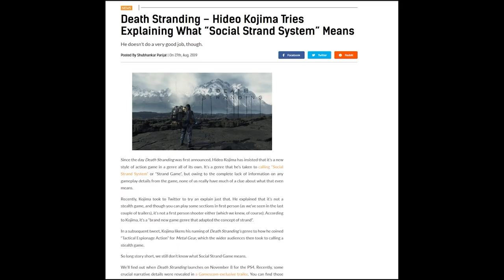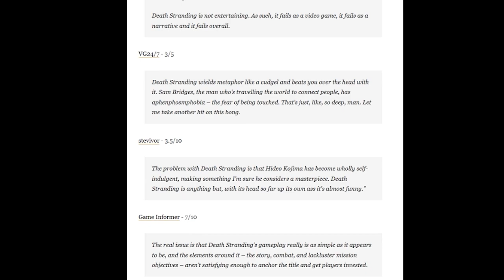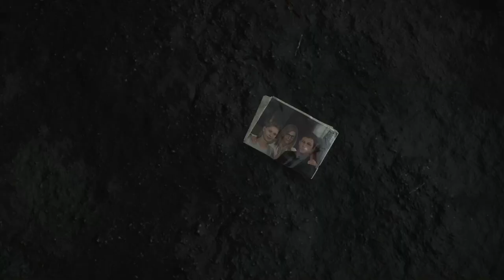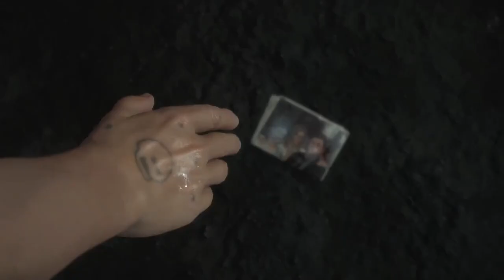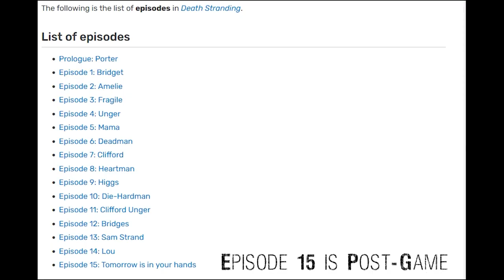The Great Death Stranding Retrospective (Part 1 of 3)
This retrospective series is my love letter to a game that changed my life...Death Stranding.  Join me as I deconstruct and provide commentary for/analyze nearly every aspect of Death Stranding's narrative and gameplay loop.  Part 1 is spoiler-free!  This is a re-upload of my initial 6 hour video on Death Stranding for those who saw it, now re-edited with some corrections into 3 distinct parts mimicking the acts of the game itself to make it more approachable for those new to the game.  There are time stamps and the general structure of the video listed below if you wish to jump around or look through what to expect.  This is the first video I've made at this level of effort and commitment and took the better part of a year to finish, but I learned a lot along the way and look forward to applying what I've learned to future video game retrospectives like this so feel free to subscribe for my future endeavors if you enjoyed this.  I do not monetize or place ads on any of my videos as this is purely a work of passion for me.

Timestamps/Structure (series is structured similar to the game itself so you are able to pace yourself and proceed through in sections as you see fit):

Act/Part 1 (Prologue - Episode 2; Current Video) Making the Case for Death Stranding (SPOILER-FREE)

Opening/Introduction - 0:00
Prologue ("Porter") - 15:34
Episode 1 ("Bridget") - 35:32
Episode 2 ("Amelie") - 50:24

Act/Part 2 (End of Episode 2 - Episode 8) Building the Network and Establishing the Foundations (SPOILERS - Point of No Return!  Play the Game!)

Act/Part 3 (Episode 9 - End) Meaning, Purpose, and Building the Bridge Toward a Better Future

I do not own most of the music included in this video.  Music included in the video comes from several sources that I love and admire and that served as creative inspiration in making this video.  I will happily provide the details of the songs included throughout the video upon request.  I wanted to do a full track list here but the description size limit wouldn't allow it. Artists/sources include Ludwig Forssell's Death Stranding soundtrack (naturally), Low Roar, the Mass Effect series, Detroit Become Human, Banjo-Kazooie, Undertale, Mystical Ninja Starring Goemon, the Silent Hill series, the Pathologic series, Fez, Hyper Light Drifter, and Cry of Fear.  Once again, I do not monetize or place ads on any of my videos as this is purely a work of passion for me.  Again, I merely included this music out of admiration and am not looking to gain profit from any of the content featured in this video.